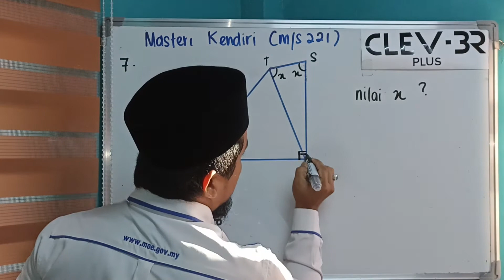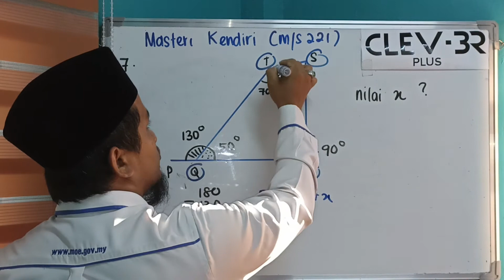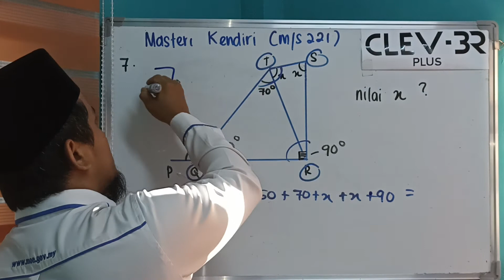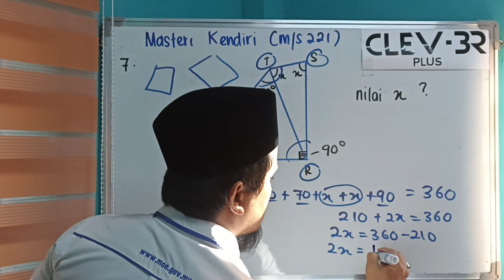Poligon asas-Masteri kendiri ms 221 Matematik tingkatan 1